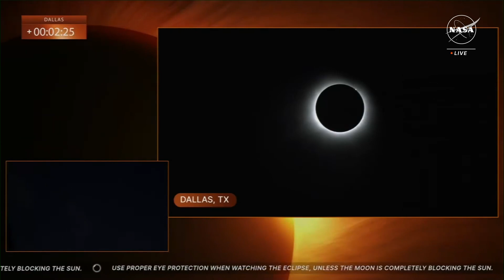Solar eclipse 2024 | Path of totality over Texas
Watch as Dallas, Texas, enters total darkness through NASA's special camera.